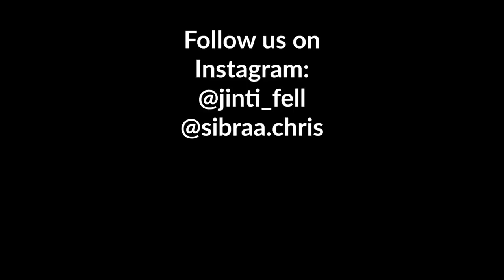TINY HOUSE: How We Sleep family of 4 In Bus home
In this video we show our bed setup in the bus! We get asked about where we all sleep so frequently so I hope this helps answer your questions :) we love the bed in our Tiny home and upgrading to a King size has been the best! Maybe eventually when the kids are ready they will use the fold out couch more too.
Anyway I hope you enjoyed ~ sending our love x
Ps - if you liked the video please give it a thumbs up as it really helps us out 💓 and you can leave a comment in the community section of our channel! X